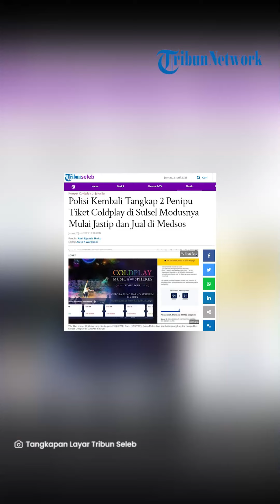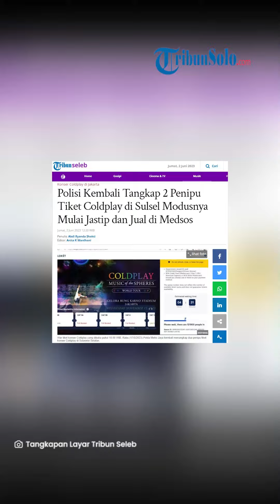Polisi Tangkap 2 Penipu Tiket Coldplay di Sulsel, Rata-rata Modusnya sebagai Jasa Titip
TRIBUNNEWS.COM, JAKARTA - Polda Metro Jaya kembali menangkap dua penipu tiket konser Coldplay di Sulawesi Selatan.

Total, sudah ada empat orang pelaku penipuan yang berhasil ditangkap pihak kepolisian.

Dari informasi yang diterima, keempat pelaku berinisial MS (23), AB (38), MH (20), dan AD (36).

"Tim opsnal Subdit siber Ditreskrimsus Polda Metro Jaya berhasil melakukan pengembangan dan berhasil menangkap dua orang pelaku. Total keseluruhan ada empat orang pelaku," kata Kanit 2 Subdit Siber Ditreskrimsus Polda Metro Jaya AKP Charles Bagaisar kepada wartawan, Jumat (2/6/2023).

Charles mengatakan dua orang yang baru ditangkap itu diamankan beserta barang buktinya.

Saat ini, lanjut Charles, keempat pelaku sudah tiba di Jakarta dan langsung dibawa ke Polda Metro Jaya untuk diperiksa.

"Berhasil diamankan berikut barang bukti untuk empat tersangka tim telah tiba di jakarta dan akan dibawa ke Polda Metro Jaya untuk dilakukan pemeriksaan," jelasnya.

Sebelumnya, polisi berhasil mendeteksi kelompok penipuan tiket konser Coldplay yang marak belakangan ini.

Kelompok penipuan tersebut terdeteksi berada di wilayah Sulawesi Selatan (Sulsel).

"Kami subdit siber melakukan pendalaman atau penyelidikan. Hasil dari penyelidikan diketahui kelompok pelaku berada di salah satu wilayah di Sulawesi Selatan," kata Kanit 2 Subdit Siber Ditreskrimsus Polda Metro Jaya AKP Charles Bagaisar kepada wartawan, Rabu (31/5/2023).

Charles mengatakan pihaknya sudah membentuk tim dan sudah berangkat ke lokasi untuk menangkap pelaku yang diduga berjumlah lebih dari satu orang.

"Untuk pelaku diduga mereka bekerja secara kelompok. Belum bisa kami pastikan (jumlahnya) mungkin hasil temuan dilapangan akan kami sampaikan. Kita berharap bersama. Pelaku bisa kita amankan," ucapnya.

Charles melanjutkan pihaknya telah mendapat banyak laporan terkait penipuan yang rata-rata bermodus jasa titip (jastip) tersebut.

"Modusnya ada berbagai modus.

 Salah satunya tawarkan jastip kemudian tawarkan pembelian tiket melalui medsos," ungkapnya.

"Kemudian ada juga penipuan dengan mengaku sebagai orang yang punya akses untuk penjualan tiket konser," sambungnya.